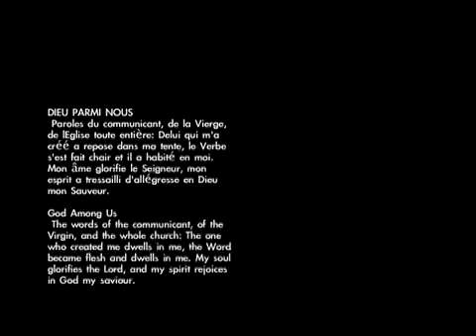Messiaen Centennial Concert - Dieu Parmi Nous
Dieu Parmi Nous - The last movement of Olivier Messiaen's Suite for Organ, La Nativité du Seigneur.
Played by Thomas Lee Bailey on the Gress-Miles organ of St. Peter's by~the~Sea Episcopal Church, in Bay Shore, New York. A live concert on January 6, 2008